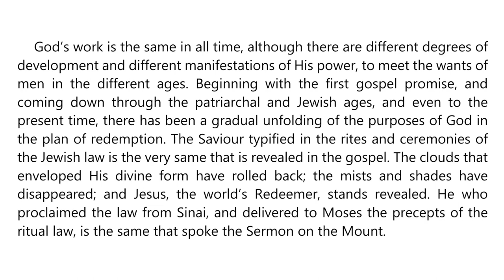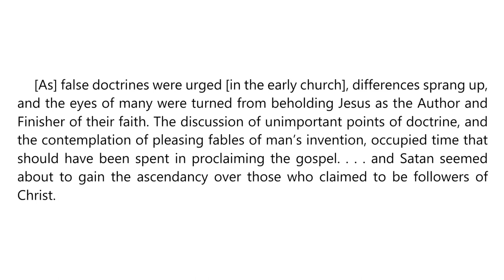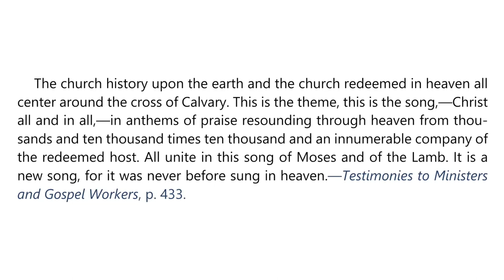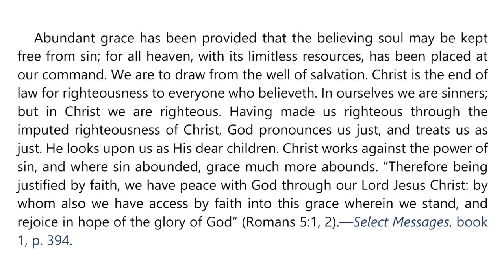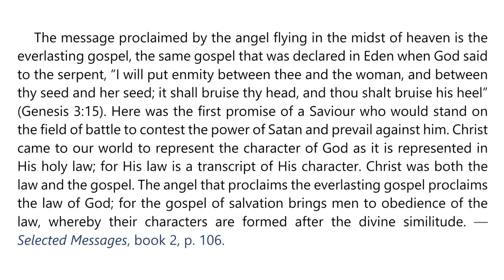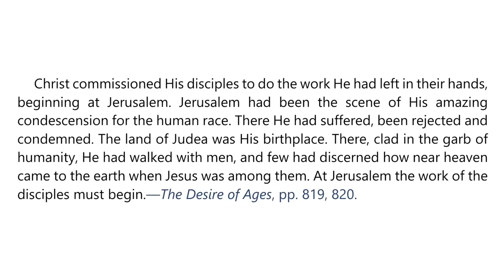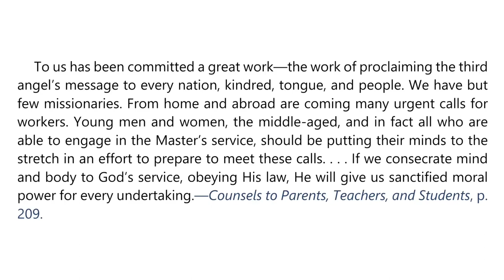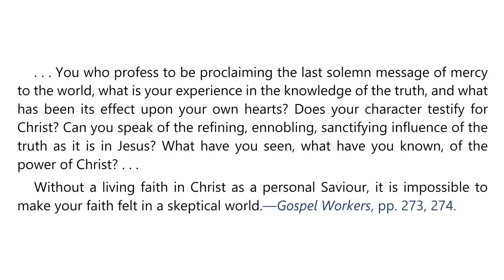2023 Q2 Lesson 03 – Ellen G White Notes – The Everlasting Gospel – Audio by Carla Morris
00:00 | Sabbath Afternoon
03:42 | Sunday, Apr 09
07:12 | Monday, Apr 10
11:25 | Tuesday, Apr 11
15:16 | Wednesday, Apr 12
18:32 | Thursday, Apr 13
22:10 | Friday, Apr 14